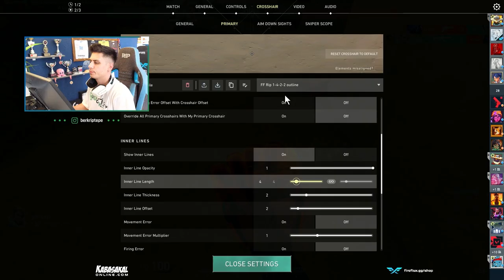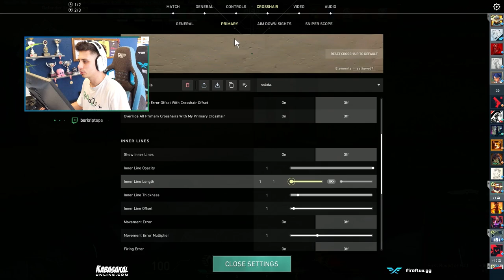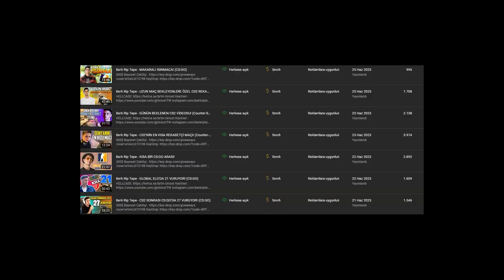Berk Rip Tepe - HAVEN'DA OMEN! (Valorant Ranked)